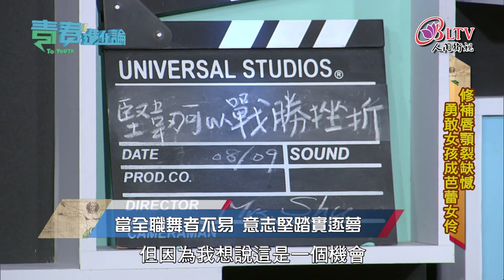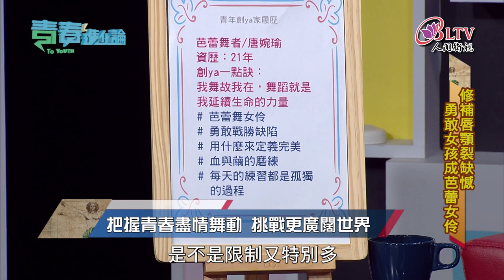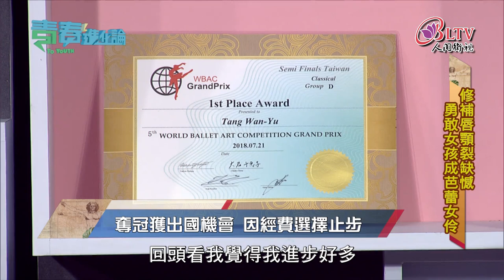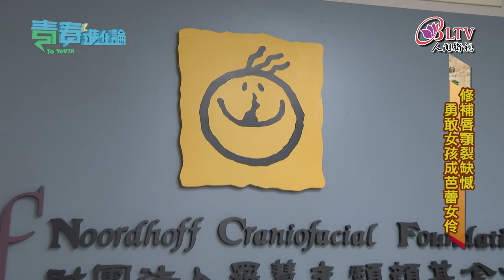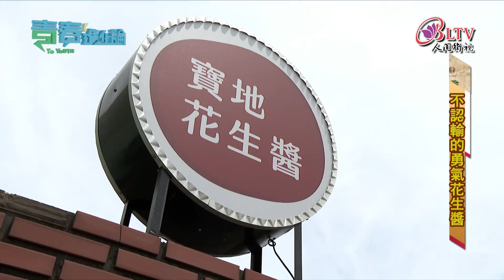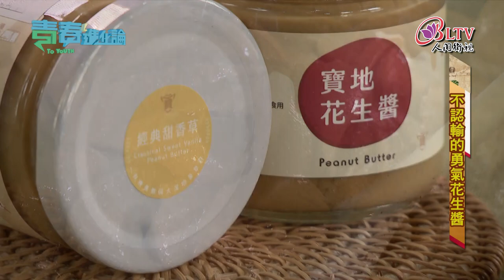《修補唇顎裂缺憾 勇敢女孩成芭蕾女伶》、《不認輸的勇氣花生醬》Ep.51 青春進化論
有夢想勇敢去追，我的青春進化中！

《修補唇顎裂缺憾 勇敢女孩成芭蕾女伶》唐婉瑜
每個人心中都有渴望成為的那個自己，而對一個芭蕾舞者來說，站在舞台上優雅地跳著芭蕾，就是唐婉瑜一心想要完成的夢想。我們眼前這位美麗女孩，能走到今天的位置，特別不容易，因為她出生就是唇顎裂患者，媽媽懷孕五個月的時候就檢查發現了，但是媽媽捨不得還是堅持生下。即使醫學發達，唇顎裂還是得動好幾次手術，才能縫補缺陷。而婉瑜從3個月大開始到17歲，手術就動了六次，其中有兩次，取胯軟骨來補上顎時，因為就在關節上，差點讓她失去跳舞的機會。
說到芭蕾，臉上就有光的婉瑜，3歲就學舞，手長腳長、腳背又大，簡直就是天生芭蕾女伶，但是對舞技好身形佳的婉瑜來說，最擔心的還是唇裂的外貌。但是她勇敢手術、努力復健、克服挫折的勇氣，是所有唇顎裂患者、甚至是所有在生命中總是被考驗的我們，最好的榜樣！

《不認輸的勇氣花生醬》鄭亦筑
節目中同樣是個很可愛的大女孩，鄭亦筑原本在劇場工作，但受到疫情的打擊，劇團收掉面臨失業，在最低潮失落的時候，決定發揮自己的擅長來創業，那就是做花生醬。劇團出身愛演戲的人，把做花生醬當作一場show來製作，要挑出最新鮮、最華麗的台灣花生，還要製造出多達11種不同口味來迎合挑嘴的觀眾，不只有甜的有鹹的，竟然還有辣的花生醬。

🔻每週四、五 晚上9點 播出
🔻每週五、一 凌晨3點、下午1點 重播